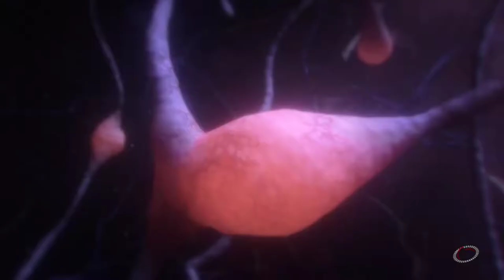Mass Effect: Andromeda [3] Dear Ol' Dad